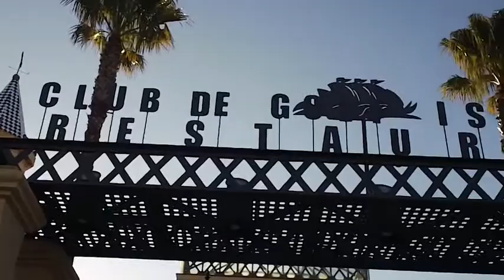Circuito Corporate 2013 - Islantilla Golf Resort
Torneo del Circuito Corporate 2013 organizado por Corporate Golf en Islantilla Golf Resort el sábado, 3 de agosto de 2013. Mas info